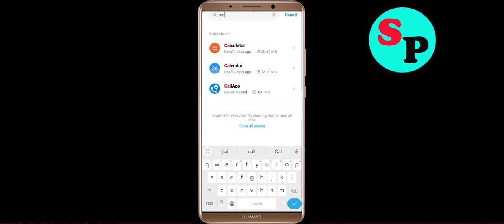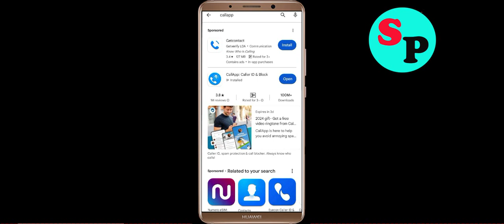Fix CallApp Not Working / Loading / Not Opening Problem in Android Phone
CallApp Not working / Loading / Not Opening Problem in Android & Ios Mobile Phone? Here's how to fix it or how to solve it. It will help you to get rid of CallApp not working and not open problem.